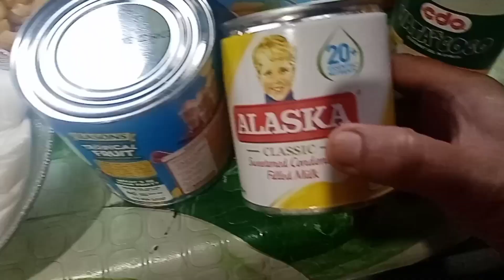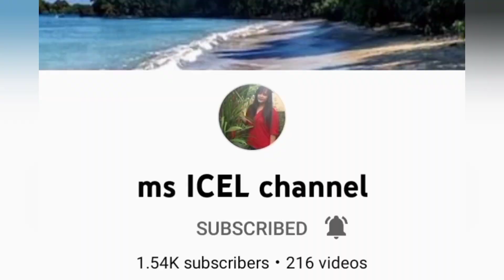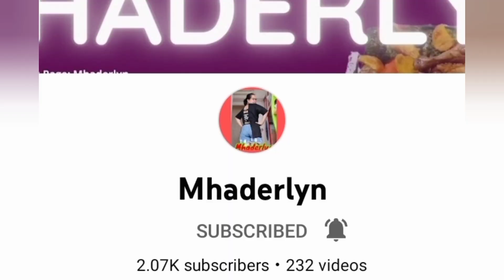Paano Gawin Ang Macaroni Salad Recipe